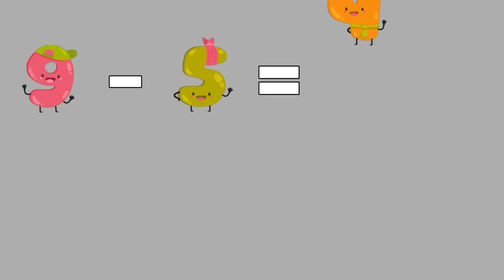Learning to subtract for children